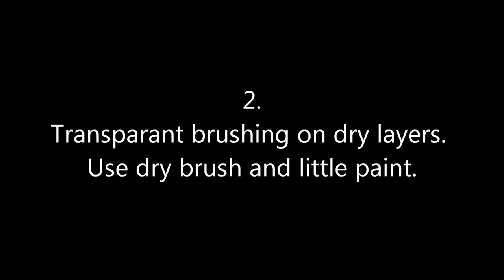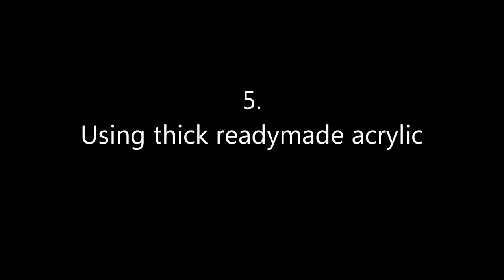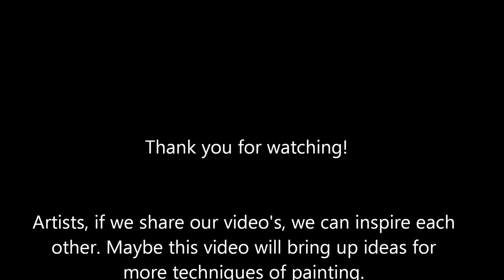Instructional. Learning 12 Acrylic Abstract Painting Techniques (HD) by Jan van Oort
If you have any question please do!

It really means a lot to me, thank you very much!!

Social media Jan van Oort